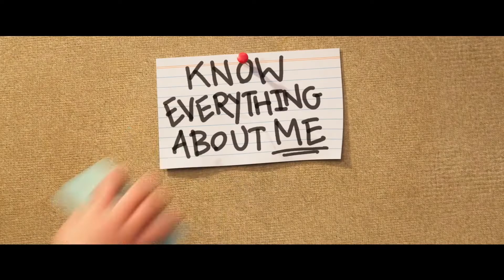„Ron Usterka” jest już na CHILI!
Przeżyj fantastyczne przygody Barneya i jego wadliwego robota Rona, online bez abonamentu!